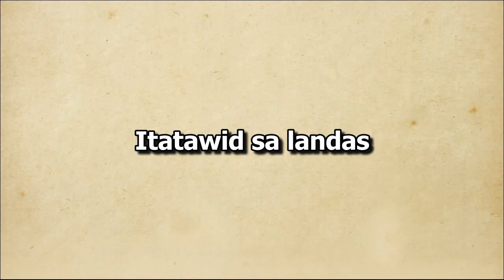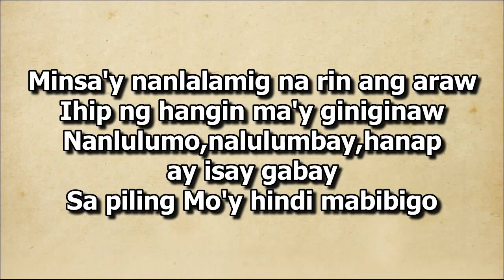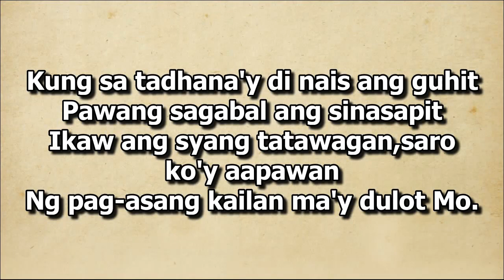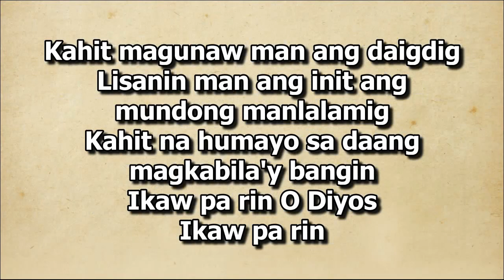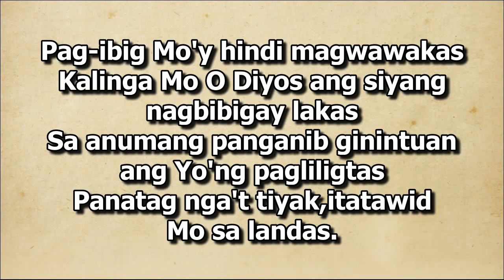Itatawid Mo Sa Landas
Solo By Sis. Laureta Lualhati